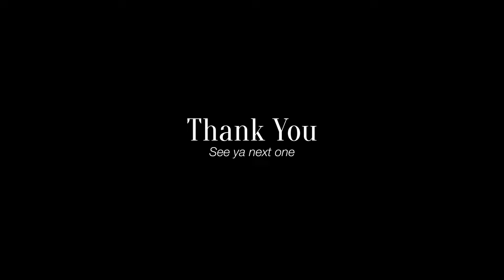นั่งคุยกับคุณ Mike แห่ง Red Rabbit Trading กันครับ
ถือเป็นอีกหนึ่งแบรนด์สไตล์ Americana ที่กำลังเป็นที่พูดถึงอย่างมาก ณ ปัจจุบัน กับแบรนด์ที่มีชื่อว่า Red Rabbit Trading Company วันนี้จะมาถามอะไรหลาย ๆ อย่างที่คุณอาจไม่เคยทราบ และความลับบางสิ่งที่ Mike เองอาจไม่เคยบอกใคร ว่าแล้วก็ตามไปดูของจริงในงาน Trunk Show กันได้เลยครับ จัดที่ร้าน Talisman ในวันที่ 26-27 ตุลาคมนี้ (2 วันเท่านั้น)

พลาดรอบนี้ เจอกันอีกทีปีหน้า หรืออาจจะอีก 2 ปี อันนี้ไม่มีใครตอบได้จริง ๆ

Credit : box